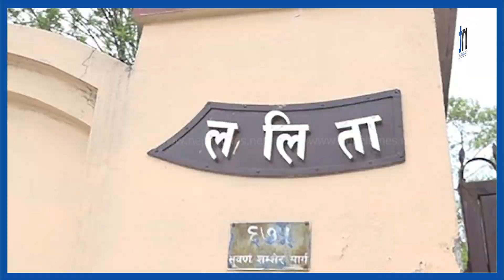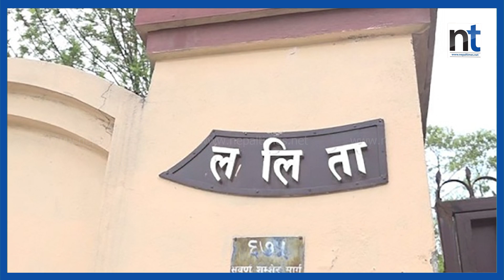ललिता निवास प्रकरणः’स्टे अर्डर’ लिएका तीनजना छुटे || Nepal Times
ललिता निवास प्रकरणः’स्टे अर्डर’ लिएका तीनजना छुटे

Produced By: Nepal Times Media Private Limited
News Edited By: Harihar Nepal
Presented By: Ranjita Pokharel
Video Edited By : Nepal Times